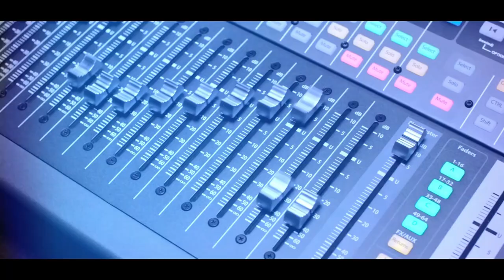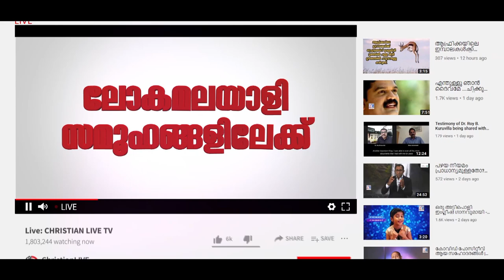പാടി ആനന്ദിക്കും മമ പ്രിയനേ....|| Christianlive || Worship Songs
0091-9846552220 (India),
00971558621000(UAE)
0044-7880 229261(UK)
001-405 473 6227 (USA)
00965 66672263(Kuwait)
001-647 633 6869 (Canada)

**Copyright Statement **
**Copyright Statement **